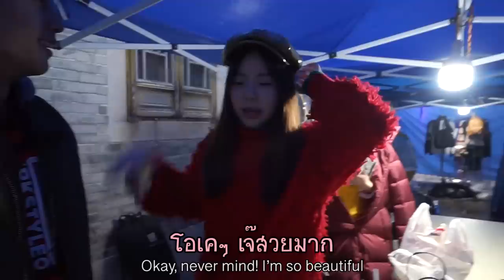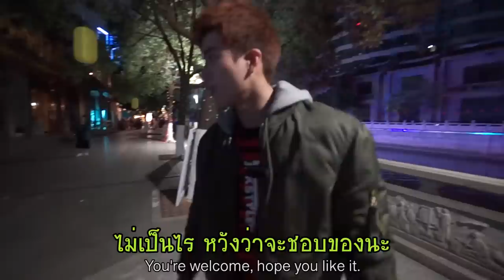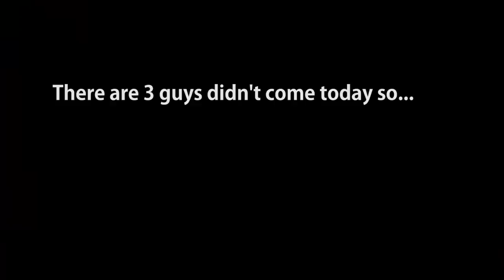Surprise christmas gift for MY SISTER!!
You think the new year clip was late? Here I give you an even more ‘too late’ video! A Christmas day video!! Hahahahaha.
And also, in this video I would like to express my thanks to all of my colleagues in this tv series.  And I know some of u will definitely want to know them more so I will leave their social media here!

คุณคิดว่าคลิปปีใหม่มันช้าไปใช่หรือไม่? คุณคิดผิด! เพราะผมมีช้ากว่านั้นอีก และนั่นก็คือคลิปคริสมาสต์นี่!!! 5555555 ยังไงก็แล้วแต่ ขอขอบคุณเพื่อนๆนักแสดงทุกคนมากๆที่ให้เกียรติมาอยู่ในคลิปนี้นะครับ และรู้น่าว่าพวกเธอบางคนอยากได้วาร์ปชัวร์ๆ อยู่ด้านบนนะจ๊ะ!

你以为新年的视频就是迟了？现在让我来给你看更迟的视频！那就是圣诞节的视频！哈哈哈哈哈。
然而这个视频我想谢谢我新电视剧里的所有同事。我也知道你们有些人一定想认识他们，所以这里我会留下他们的资讯。